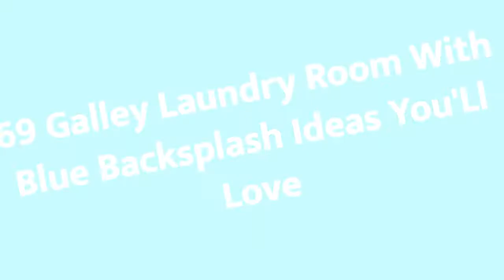75 Galley Laundry Room With Blue Backsplash Design Ideas You'll Love ♡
0:00:00 - Intro
0:00:12 - Galley Laundry Room With Blue Backsplash Design Ideas You'll Love: Inspirations 1 to 25
0:02:52 - Galley Laundry Room With Blue Backsplash Design Ideas You'll Love: Inspirations 26 to 50
0:05:43 - Galley Laundry Room With Blue Backsplash Design Ideas You'll Love: Inspirations 51 to 75